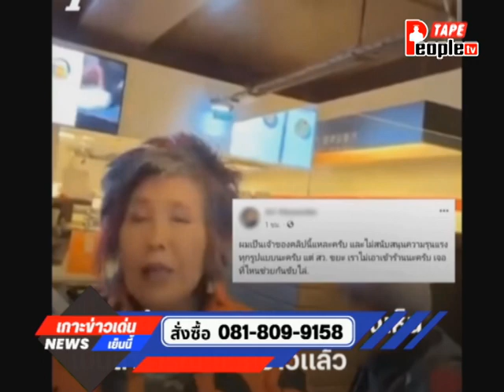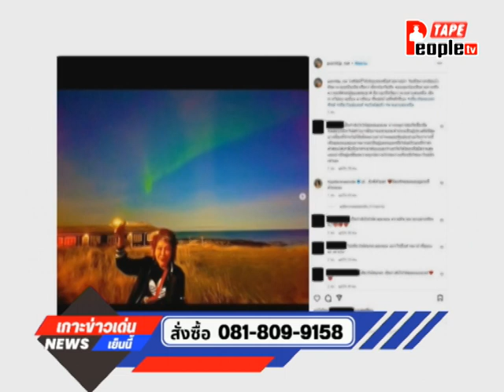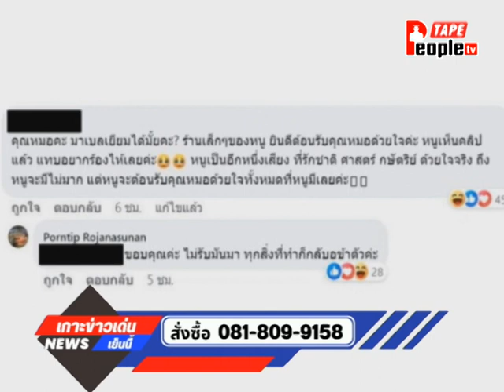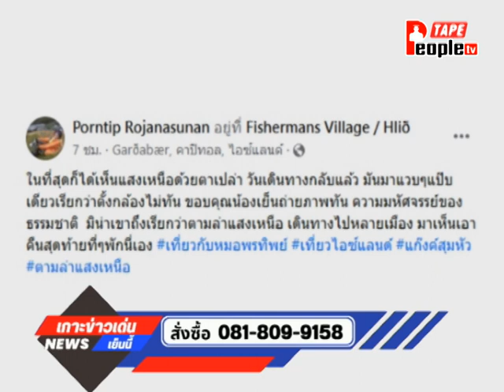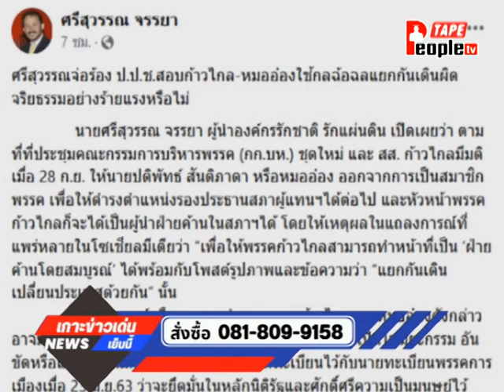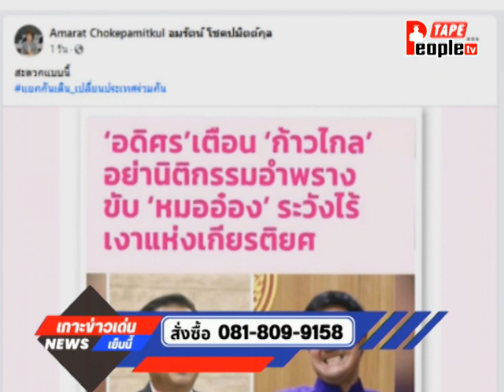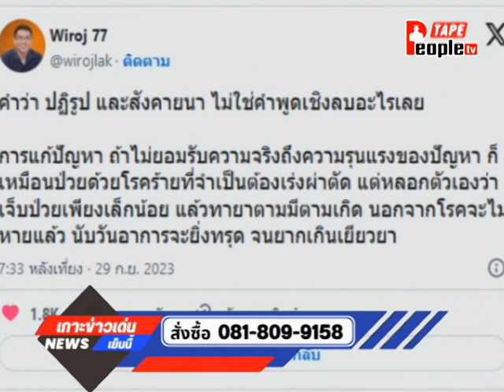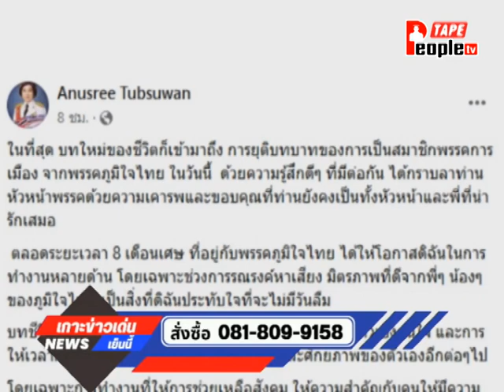30/9/2566 รายการ People news